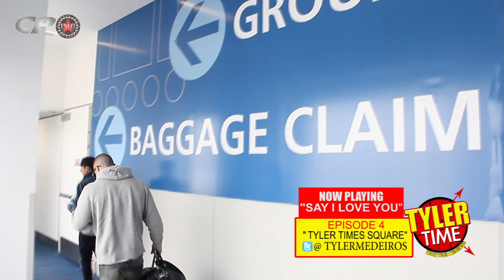Tyler Time - Episode 4 "Tyler Times Square"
This week we join Tyler Medeiros in NYC as he takes a walk through Manhattan and visits the famed Times Square.